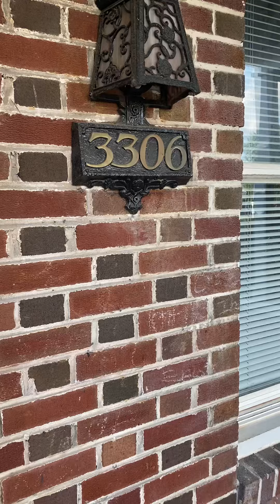3306 Burleith Ave., Baltimore, MD 21215. 3 Bedrooms / 1 Full BTH / 2 Half BTHS - $1,400/month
** 3BD / 1 Full BTH / 2 Half BTHS
** Spacious Rooms!
** Central Air!
** Hardwood Flooring Throughout!
** Partially Finished Basement!
** W/D!
** Parking in Rear!
** Rear Fenced in Yard and Front Porch!
** Available Now!

3306 Burleith Ave.
Baltimore, MD
21216
$1,400/Month

Proof of employment (Copies of your pay stubs for the last 30 days) and a copy of your driver's license or photo ID are required to apply for any property. The non-refundable application fee is $40. If approved, applicant would be required to put down a non-refundable holding deposit equivalent to the first month's rent. This non-refundable holding deposit will become the applicant's first month's rent upon lease signing. The security deposit is the same amount as the monthly rent ($1,400 rent & $1,400 security deposit = $2,800 to move in)